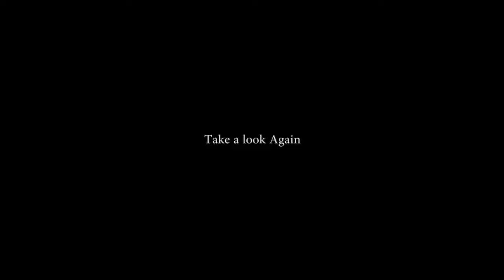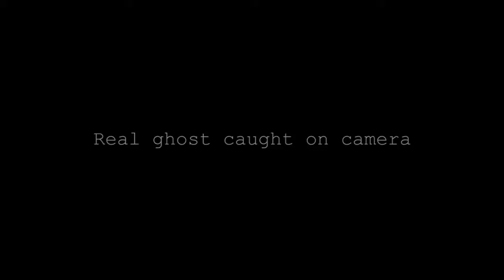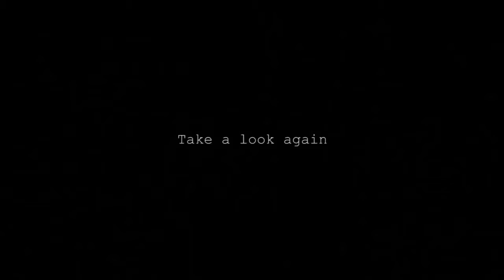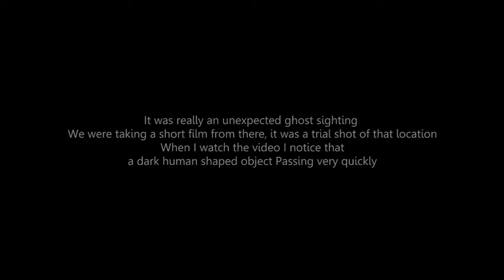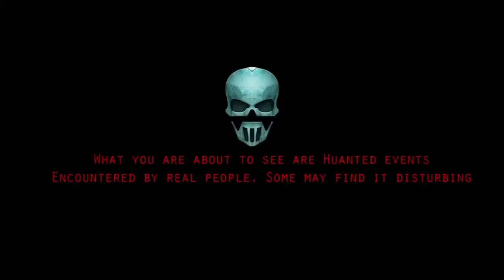Real Haunting Ghost Girl Caught On Tape | Most Haunting Videos / GHOST ON THE CAM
This video documents more real haunting activity that is happening in my house. The little ghost girl is focusing her attention on scaring me. I heard knocks and other weird noises before I.

Hey guys! i hope you all enjoyed this video of 5 Disturbing HAUNTED GRAVEYARD Footage Caught On Camera, i thought of this idea myself and it hasnt been done before so if you liked it then let.